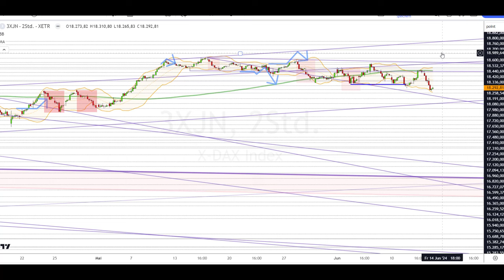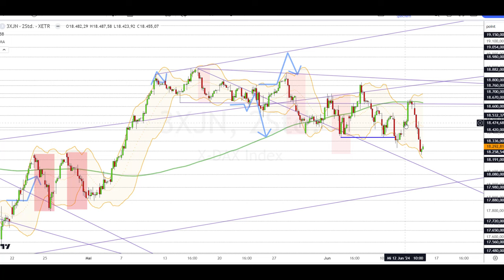Dax Analyse 14.06.2024